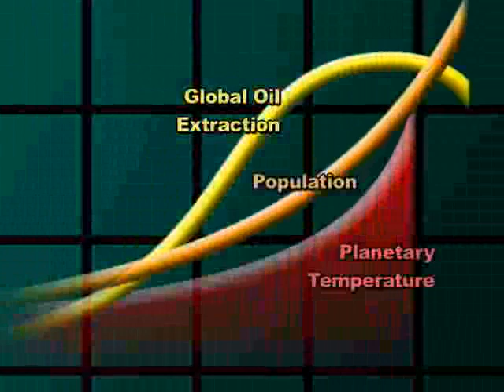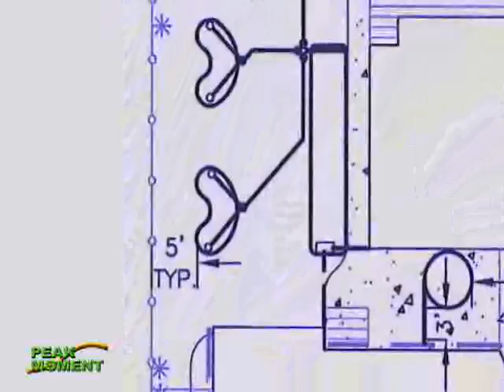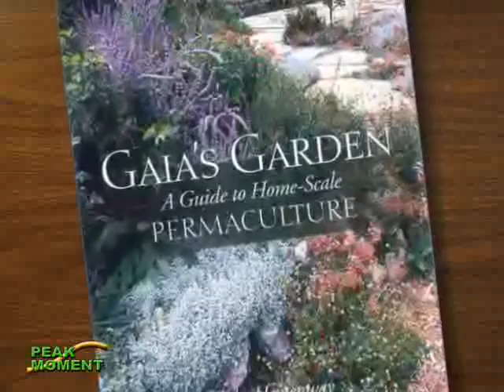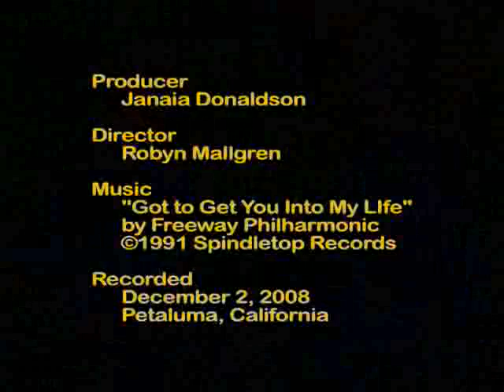Creating a Home Graywater System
Peak Moment 141: Trathen Heckman takes us on a step-by-step tour of how to make a safe, ecological and legal suburban home graywater system. Follow the water as it drains from the bathroom tub (and sink and laundry) through a unique valve leading into the backyard garden. It flows into an optional wetland and underground pond for filtering. The water is then piped below ground to several destinations in the yard, where it will supply water for plants growing above it. Trathen discusses the process with local government agencies, the system design and construction (with pictures), costs, resource books, and why to undertake a graywater system in the first place.